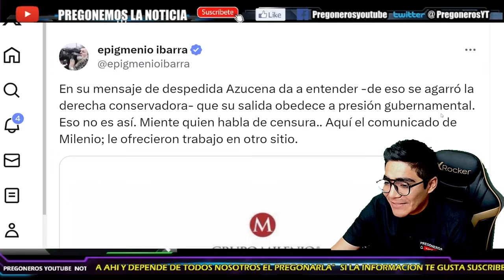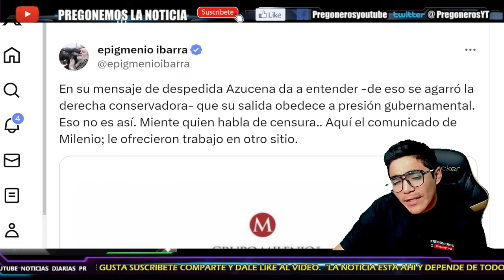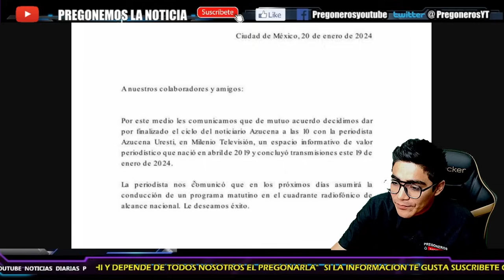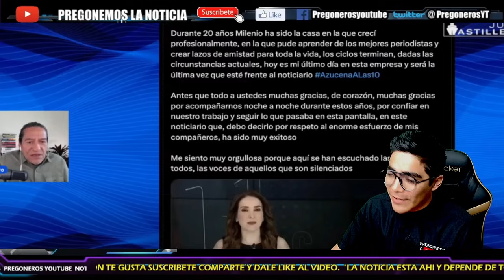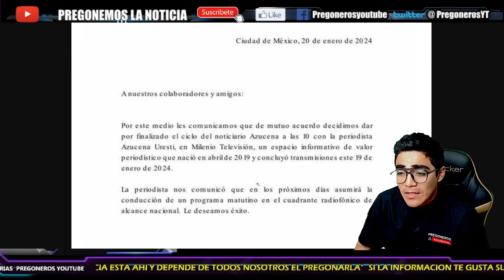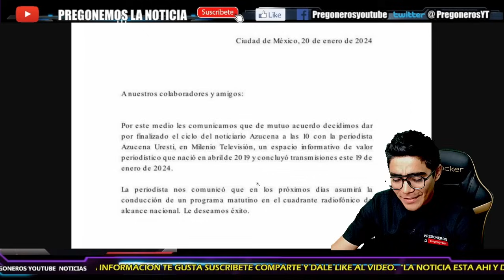¡BAJAN DE SU NUBE A AZUCENA URESTI!